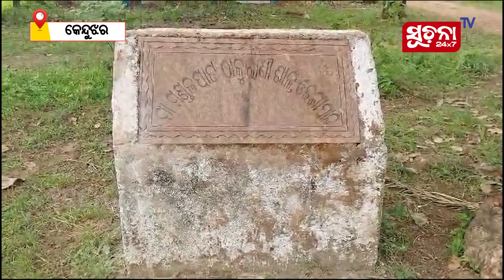ଆଡଙ୍ଗାପାଳ ଗ୍ରାମରେ ହାତୀ ଉତ୍ପାତ, ଧାନ ଫସଲ ନଷ୍ଟ ସହ ତାଡି ଦେଲା ନଳକୂପ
ଝାରଖଣ୍ଡ ପଟୁ ବୈତରଣୀ ନଦୀ ପାର ହୋଇ ଏହି ହାତୀ ପଲ ଅଡଙ୍ଗପାଳ ଗ୍ରାମରେ ପଶି ଏକର ଏକର ଫଳନ୍ତି ଖରଟିଆ ଧାନ  ନଷ୍ଟ କରିବା ସହ ଗ୍ରାମର ଠାକୁରାଣୀ ଶାଳରେ ଥିବା ନଳ କୂପକୁ ତାଡି ଦେଇଛନ୍ତି ।ହାତୀ ପଲ ରାତି ସାରା ଫସଲ ନଷ୍ଟ କରିବା ପରେ ପୁଣି ଝାରଖଣ୍ଡ ଆଡକୁ ଚାଲି ଯାଇଛନ୍ତି।

Dear Viewers,